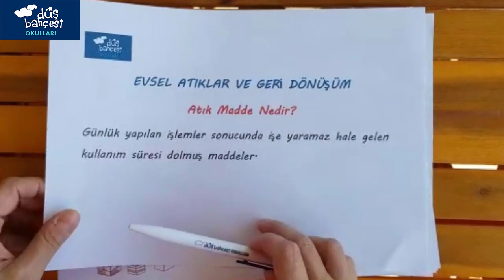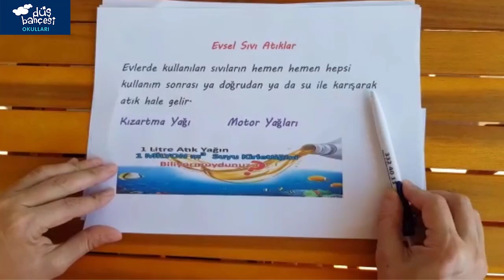Evsel Atıklar ve Geri Dönüşüm